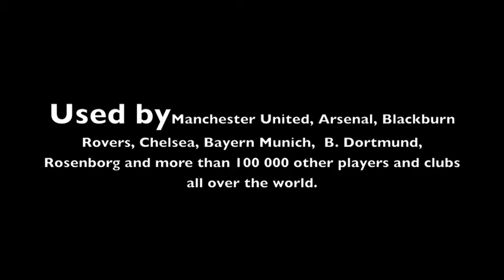SoccerWave XP - Danish DBU product test.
For you who don´t understand Danish, he basicly tell that SoccerWave is a very good tool to practise vollyshoots and more...